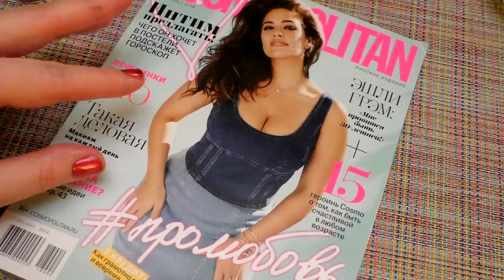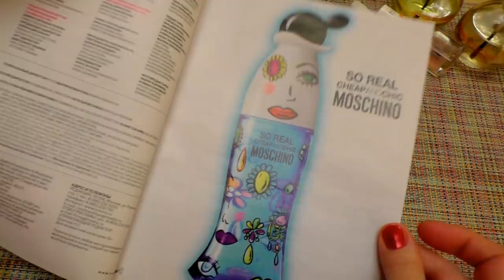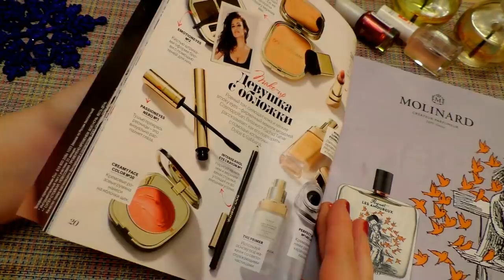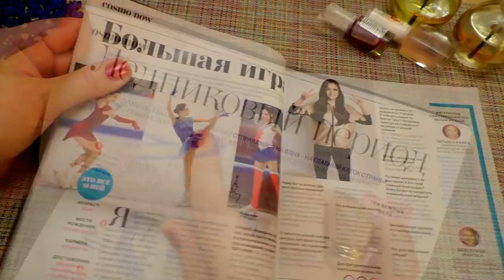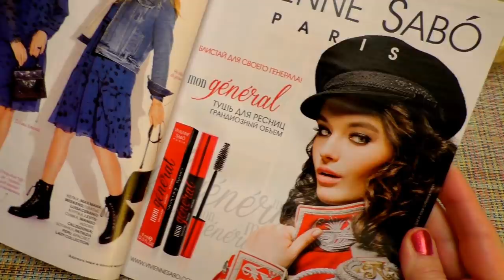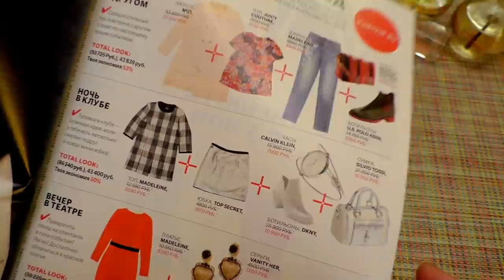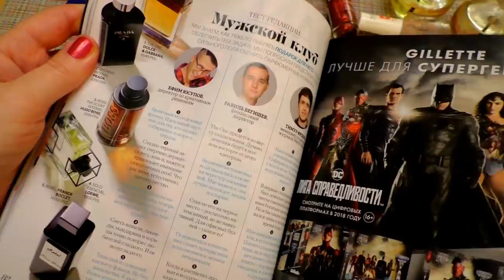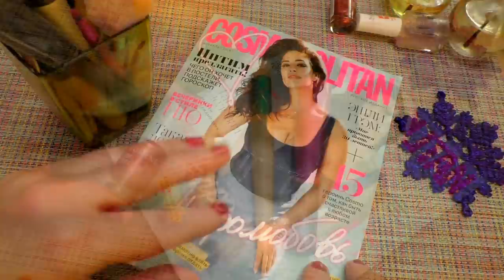BEAUTY-перерыв💕3 ЗАБАВНЫХ СПОСОБА почистить кисти🎨МОИ НАХОДКИ💋Cosmopolitan ФЕВРАЛЬ❄[JANNA FET]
В ЭТОМ релакс-ВИДЕО: мои находки - 3 забавных способа почистить кисти. Листаем журнал Cosmopolitan Февральский номер. МОИ ВИДЕО, О КОТОРЫХ ИДЕТ РЕЧЬ В РОЛИКЕ:
С уважением к Вам, Жанна Фетисова.